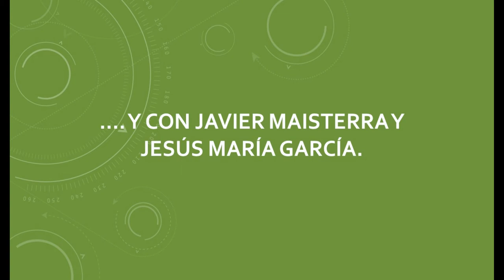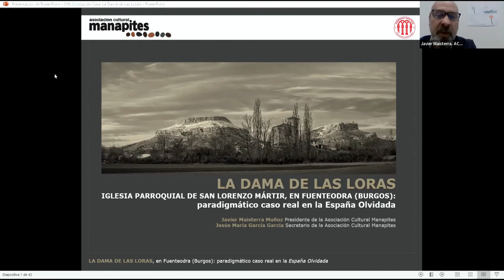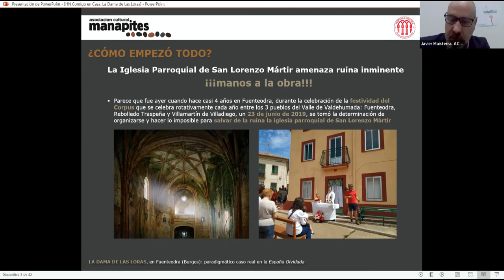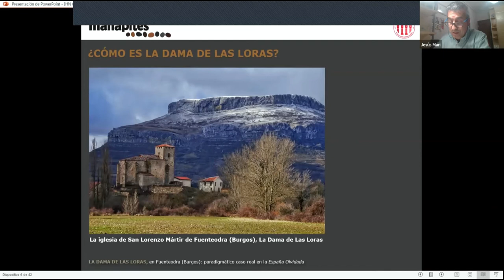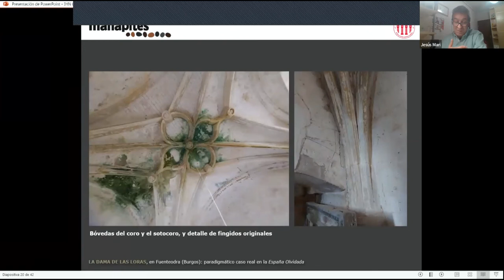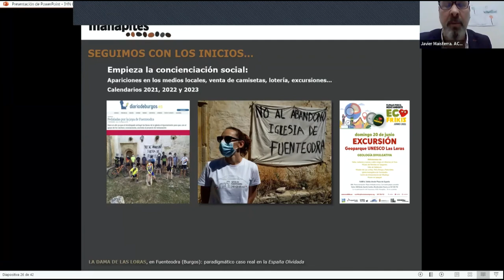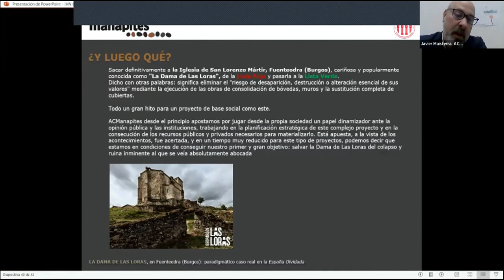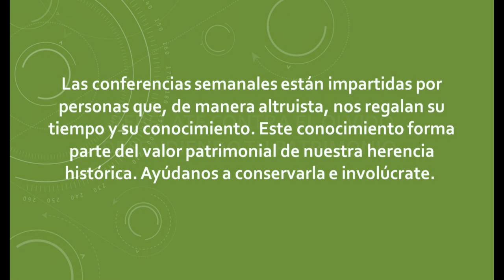Dama de Las Loras, Fuenteodra (Burgos): paradigmático caso en la España Olvidada | Hispania Nostra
La Dama de Las Loras, como ya resulta cariñosamente conocida por todos, es la iglesia parroquial de San Lorenzo Mártir de Fuenteodra (Burgos), y constituye un destacado exponente de la arquitectura tardogótica en el norte de la provincia de Burgos, por sus dimensiones considerables, las soluciones de abovedamiento empleadas, la conservación de revocos interiores de distintos periodos históricos, así como varios retablos de gran belleza y notable factura.
En San Lorenzo Mártir de Fuenteodra se aprecia nítidamente un interés por vincularse a fórmulas de prestigio, con complicaciones estructurales y dimensiones notables. Sus bóvedas, con su variado repertorio de soluciones, muestran con claridad la efectividad visual que suponía la combinación de estas distintas estructuras en obras de una gran coherencia espacial y una gran riqueza visual. Como sociedad, no podemos permitir que esta singular joya de más de 500 años de antigüedad se venga abajo como consecuencia directa del abandono y el olvido de esa triste España Vaciada que lo devora todo.
A día de hoy, podemos decir que estamos muy cerca de concluir la fase de consolidación estructural de la iglesia y sacar a La Dama de Las Loras de la Lista Roja a la Lista Verde.

CONFERENCIANTES: Javier Maisterra Muñoz, socio 2511

Palentino de nacimiento (16 de febrero de 1972), pero de Fuenteodra (Burgos) ya para todos los efectos.
Ingeniero Técnico Forestal por la ETSIIAA de Palencia, con más de 25 años experiencia en la gestión de proyectos y la ejecución de obras de la más variada índole medioambiental y paisajística.
Tras casi 20 años como jefe de grupo de obras en la empresa publica TRAGSA y 3 años más en la Diputación de Palencia como coordinador de planes de empleo forestal, en la actualidad desarrolla el ejercicio libre de la profesión como proyectista en el ámbito del paisajismo, el medio ambiente y el uso público.
Comprometido con el patrimonio en su más amplia y moderna acepción, convencido defensor del medio rural, desde 2020 ejerce como presidente de la Asociación Cultural Manapites de Fuenteodra, promotora del proyecto LaSalvemos.

Jesús María García García, socio 2509

Nacido el 1 de enero de 1962 en la localidad burgalesa de Rebolledo de Traspeña.
Es licenciado en Geografía e Historia por la Universidad de Valladolid, y con estudios de posgrado de CAP. En la actualidad, ejerce como funcionario de carrera de la AGCAE y desempeña el cargo de secretario en la Asociación Cultural Manapites de Fuenteodra.
Entre sus aportaciones y actividades realizadas en el área rural burgalesa, son reseñables las siguientes: El estudio artístico e histórico de la Iglesia de San Julián Obispo en Rebolledo de Traspeña (En proceso de publicación); la promoción de la rehabilitación del horno de pan de la localidad (Leadercal 143) (En la actualidad, convertido en museo); la colaboración anual en las actividades de voluntariado medioambiental organizadas en el Valle de Valdehumada; o la dinamización del proyecto LaSalvemos.